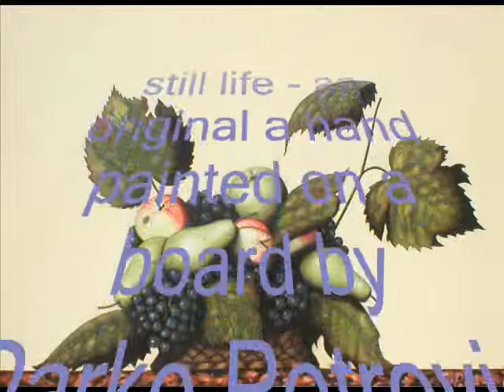Caravaggio Bacchus by Darko Petrovic.wmv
Caravaggio a copy of Bacchus by Darko Petrovic -a hand painted on a board - a technique of an old masters contact e-mail